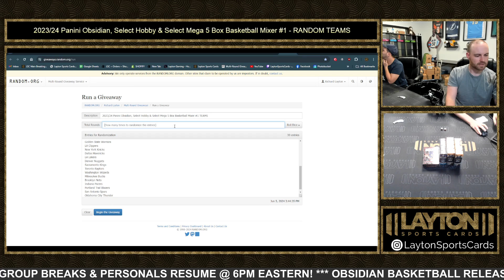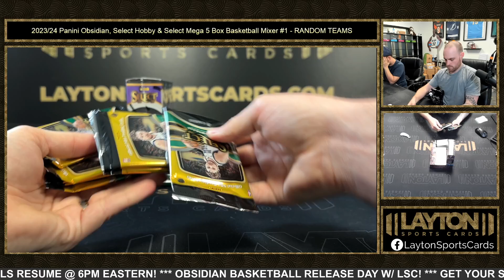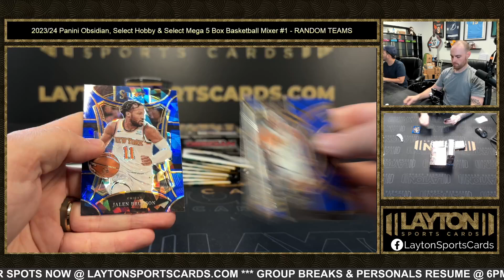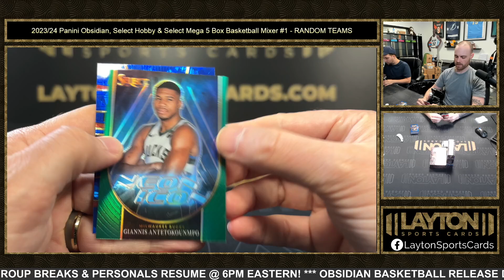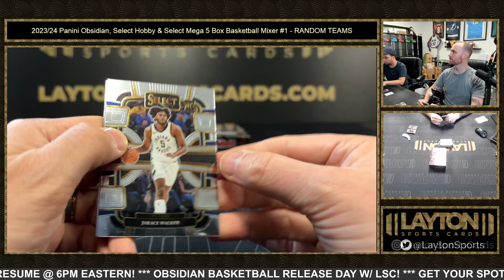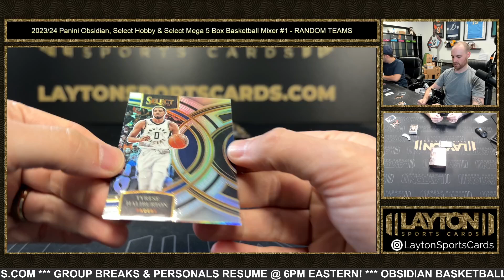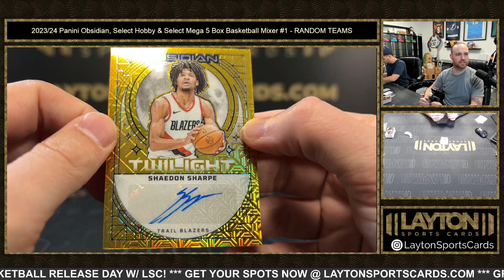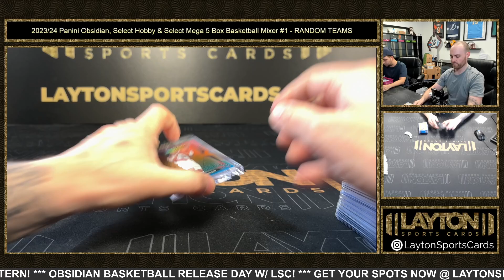2023/24 Panini Obsidian, Select Hobby & Select Mega 5 Box Basketball Mixer #1